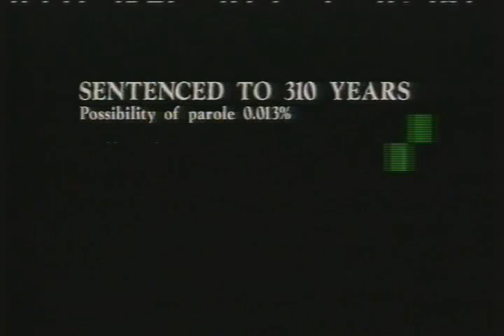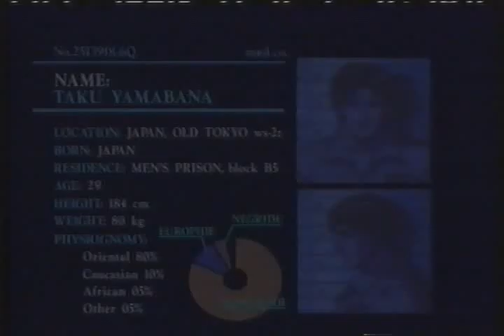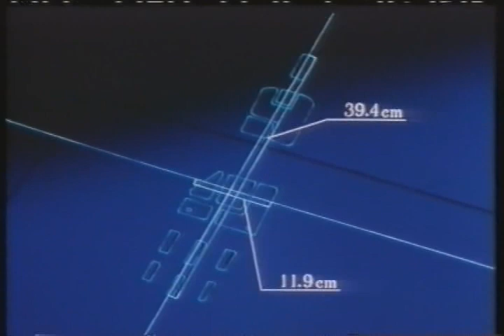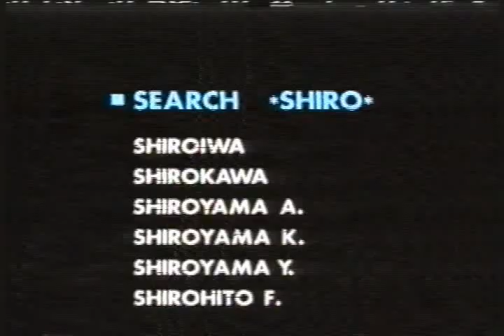Cyber City OEDO 808 EP2, PART 1 (UK Music soundtrack)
The UK dub of Cyber City OEDO 808 with excellent Rory McFarlane soundtrack, if you like your animation mean, hard and fast, look no further, Apologies for the time it has taken to upload ep two, here it is now, enjoy!!.